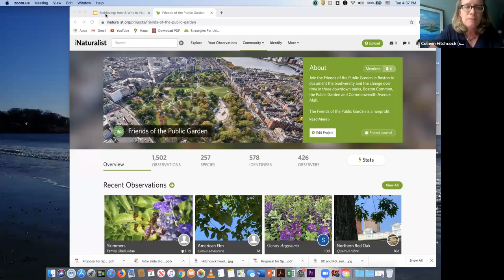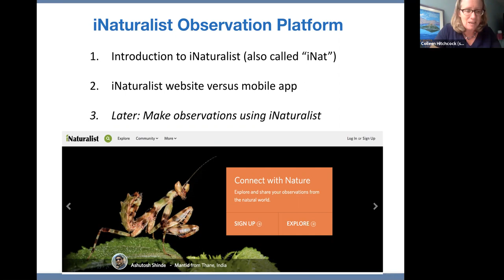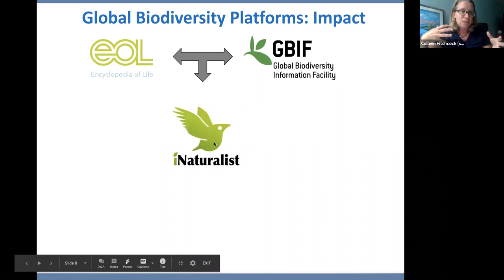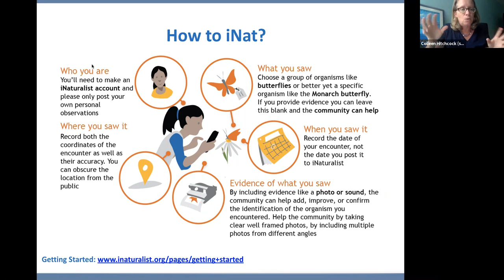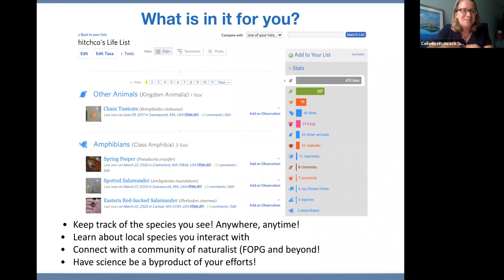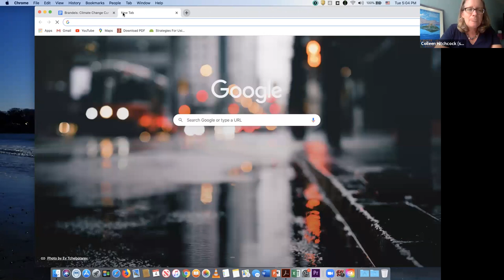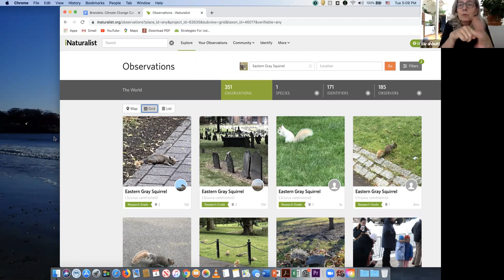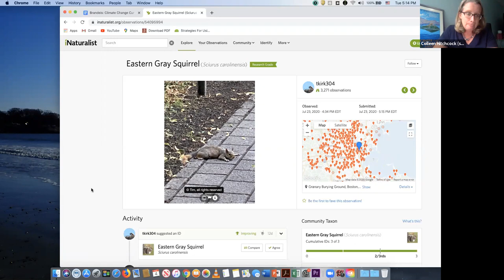Friends of the Public Garden BioBlitz Introduction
Join us for the One-Month BioBlitz Challenge to help define biodiversity in the Common, Garden, and Mall--- now through Labor Day!

Thank you to Dr. Colleen Hitchcock from Brandeis University for giving such an informative Zoom presentation to kick off this BioBlitz project.  We have been challenged to reach 2500 observations and 400 species in the three parks.  We can do this!

It is easy to participate. You use the iNaturalist app on your phone or tablet to record your observations in the Friends of the Public Garden project. It is fun, free, family-friendly and downloadable from the app store, or you can visit iNaturalist.org and register.

If you missed the Zoom presentation: The Young Friends iNaturalist Project: One-Month BioBlitz in the ThreeParks, a recording of the presentation is available now. Please take a look and learn all you need to know to participate!

Join the Young Friends One-Month BioBlitz Challenge—now through Labor Day!